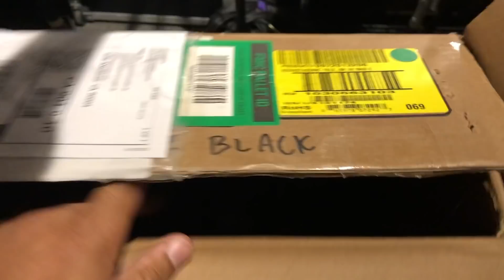Fender American Acoustasonic Telecaster - A Singer/Songwriter Perspective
Taking a look at the Fender American Acoustasonic Telecaster from the perspective of a gigging musician and singer/songwriter. This is my first video of this kind so any feedback is appreciated.